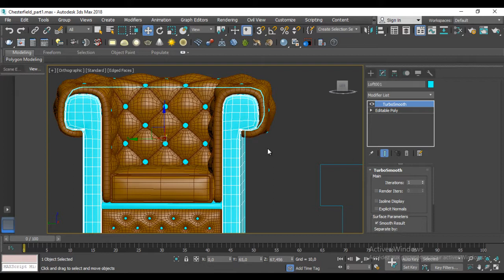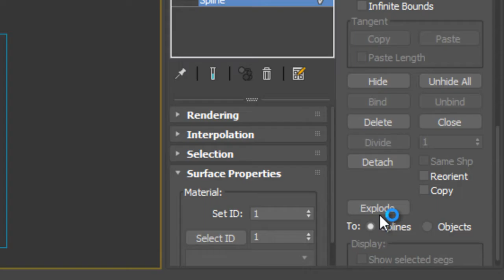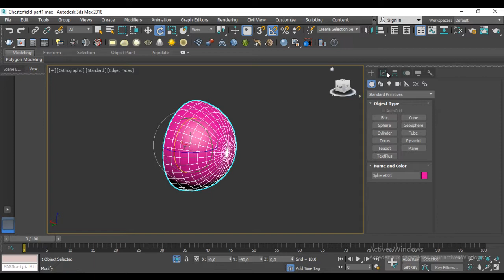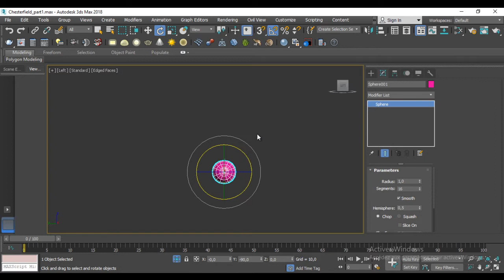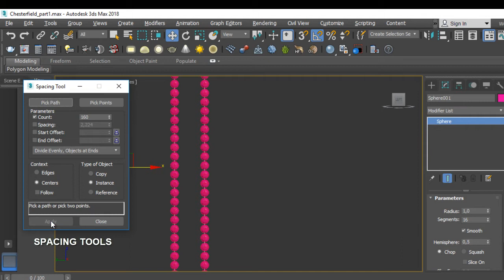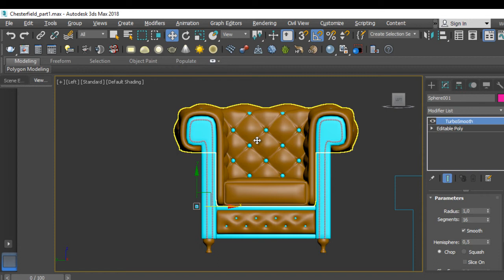TUTORIAL BIGINNER 3Ds MAX Chesterfield MODELING Part 10 SPACING TOOLS